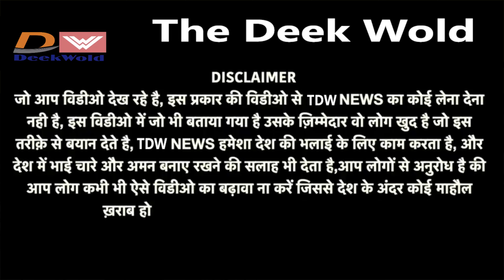Rajasthan News live | PM Modi आप हंसी नहीं रोक पाएंगे!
चुनाव के लिहाज से सबसे बडी खबर ये है कि अब से थोड़ी देर बाद पांच राज्यों में विधानसभा चुनाव की तारीखों  का ऐलान होना है. जिन राज्यों में चुनाव की तारीखों का एलान होगा उसमें शामिल हैं मध्य प्रदेश...छत्तीसगढ़,  राजस्थान, तेलंगाना और  मिजोरम.। चुनाव की तारीखों के ऐलान के साथ ही आचार संहिता लग जाएगी.. सूत्रों के मुताबिक  नवंबर मध्य से दिसंबर पहले हफ्ते तक मतदान का सिलसिला चलेगा। छत्तीसगढ़ में दो चरणों में और शेष राज्यों में एक एक चरण में चुनाव के लिए मतदान हो सकता है।  एक चरण वाले राज्यों में भी मतदान की तारीख अलग अलग हो सकती हैं। पिछली बार भी   मध्य प्रदेश, मिजोरम, राजस्थान और तेलंगाना में एक चरण में ही मतदान करवाया गया था।

Neme:- Deepak Chaturvedi